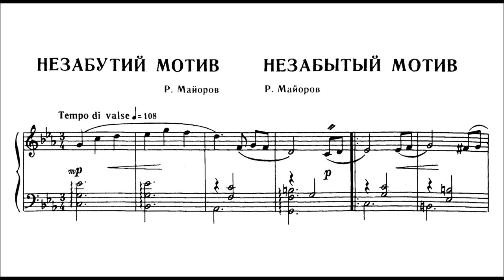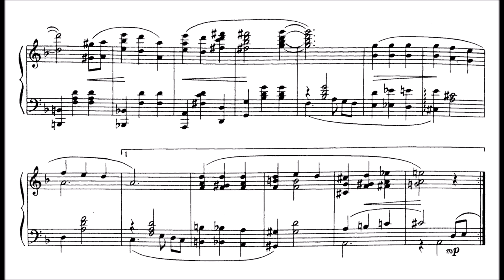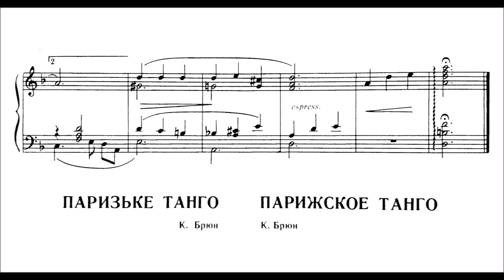Roman Mayorov - Unforgotten Motive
Beautiful composition in the set "Popular Valses and Tango 1" on the fantastic ale07 ru  webpage:

Thanks Alex for your hard work scanning all these fantastic pieces!

Donation is appreciated and possible here (I immediately get the money)